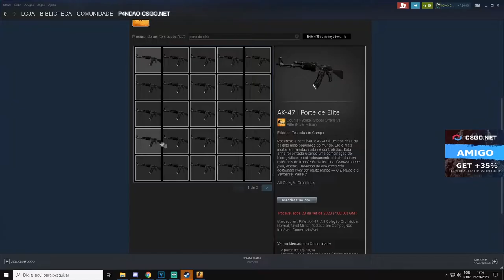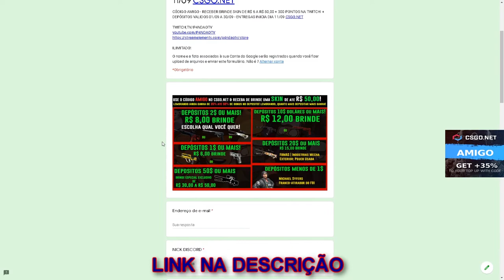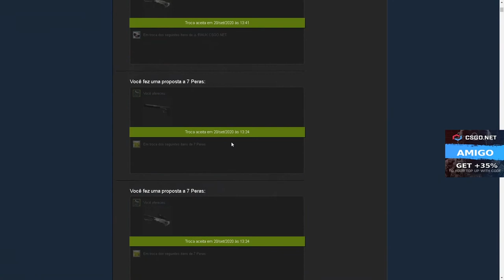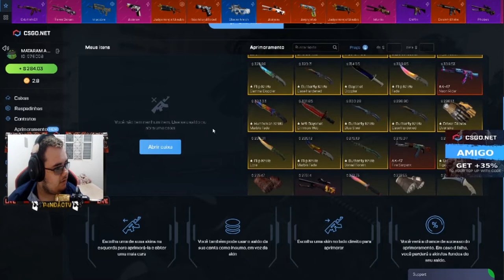FAZENDO UPGRADES em LIVE com CALL - 3$ CÓDIGO ESCONDIDO + AK-47 ELITE BUILD CÓDIGO ESCONDIDO